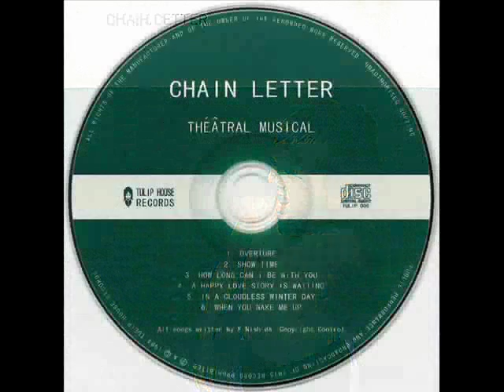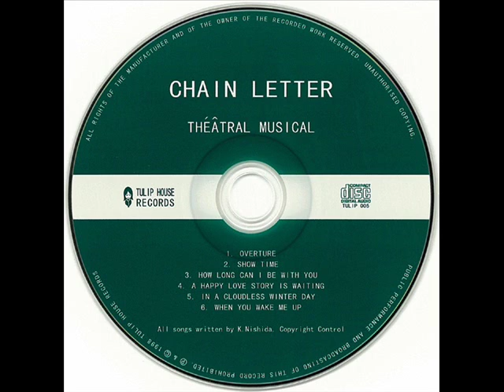Chain Letter - A Happy Love Story Is Waiting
From "Théâtral Musical" (1998) on Tulip House Records (JAPAN).
Track : 04/06

[data]
All songs written, performed, produced and engineered by Koichi Nishida.
Cover and Label Design by Masafumi Hiramatsu.

[special thanks]
Masafumi, Kyosuke, Kazunori, Tohru Umeki (GALAXY TRAIN),
Tomoe Nakano (KING IT), DJANGO, RAIL, TIMEBOMB, JELLY BEAN,
Wakako Sakamoto (BEADY), Miki and Junko (POPQUAKE).